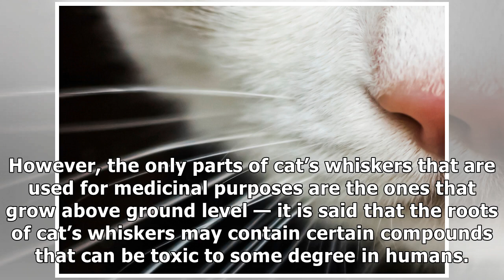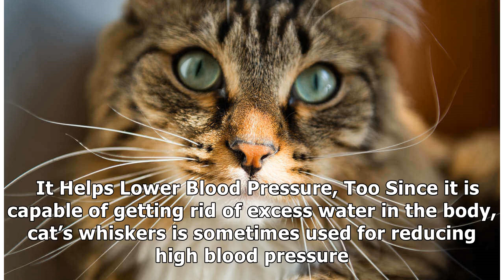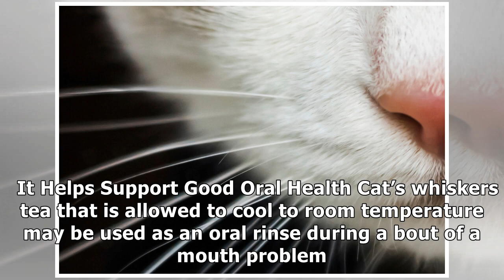Cat’s Whiskers Health and Beauty Benefits